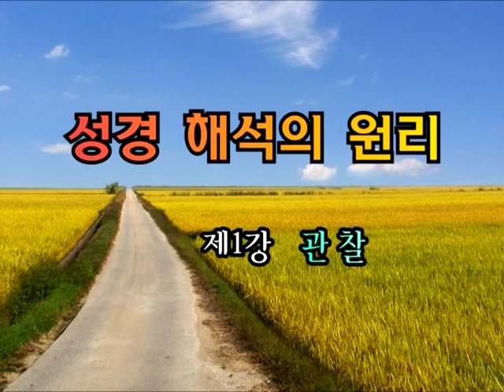GNTV 최충민 : 성경 해석의 원리 - 1강 관찰